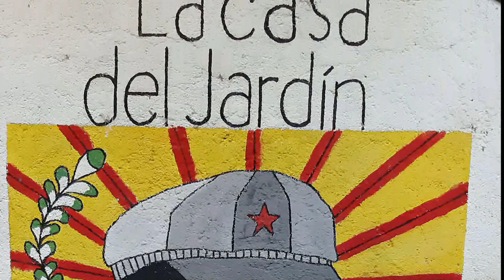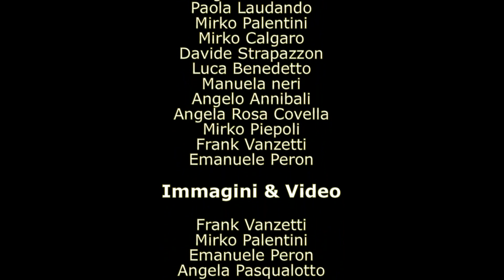SOY CHIAPAS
A marzo 2019 un grupp di speleologi italiani ha intrapreso una spedizione speleologica nella più importante grotta del Chiapas, la Cueva del Rio La Venta.
Durante le due settimane passate in Messico sono state visitate alcune delle più meravigliose località del Chiapas.
Questo è il racconto del tour.
Palentini Mirko
Gruppo Grtotte Trevisiol
CAI Vicenza